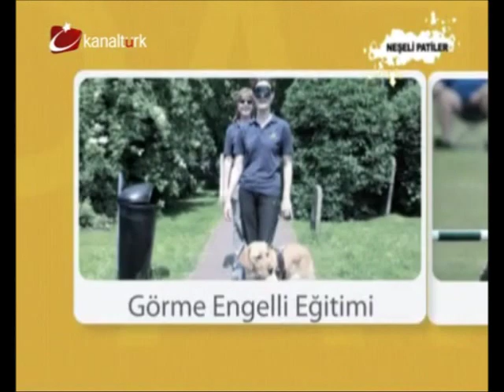Husky'ler - Ev ve iş köpekleri eğitimi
"NEŞELİ PATİLER"de bu haftanın kahramanı Sibirya kurdu olarak da bilinen "Husky"ler..

Köpek Eğitim Uzmanı Göktan Eker, Husky'lerin bakımı, eğitimi ve özellikleri hakkında bilgi veriyor.